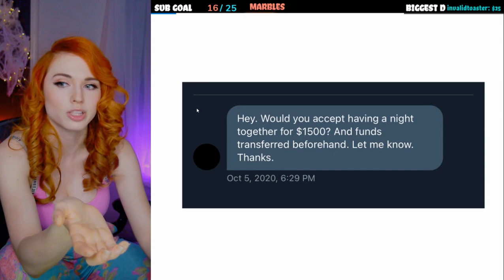Streamer get an offer